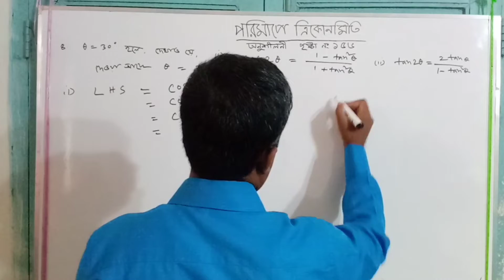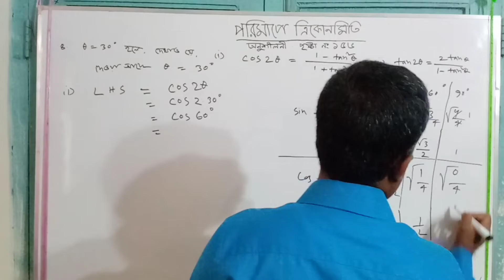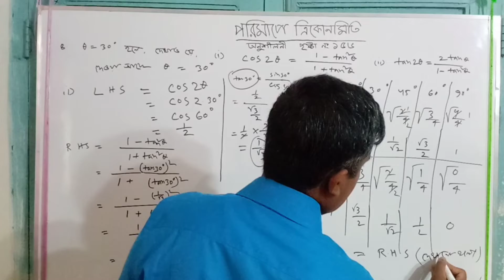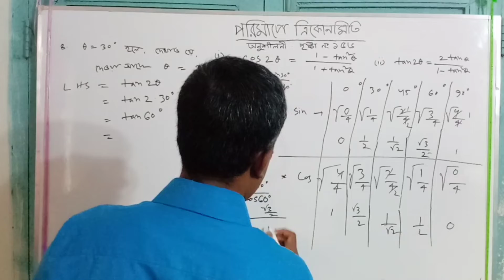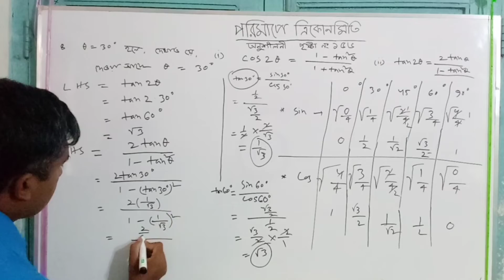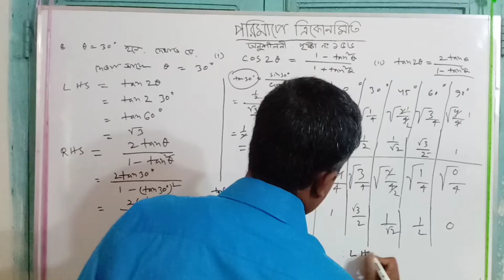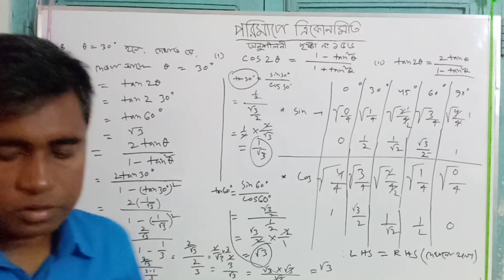class nine math page 156 no 4 নবম শ্রেণী গণিত156 পৃষ্ঠা 4 নম্বর অংক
এই ভিডিওতে নতুন কারিকুলাম এর ২০২৪ শিক্ষাবর্ষের নবম শ্রেণীর পরিমাপে ত্রিকোণমিতি অধ্যায়ের ১৫৬ নম্বর পৃষ্ঠার ৪ নম্বর অংকের সমাধান করা হয়েছে। প্রতিটি অংকের জন্য আলাদা আলাদা বিভিন্ন পর্ব রয়েছে সবগুলো পর্ব দেখলে শিক্ষার্থীরা এই অধ্যায়ের অংকগুলো খুব সহজে অনুধাবন করতে পারবে
This video solves the number four of trigonometry chapter page 156 of the new curriculum of 2024 academic year  class nine measurements.  There is a separate chapter for each chapter students will be able to understand the chapters very easily after watching all the chapters.